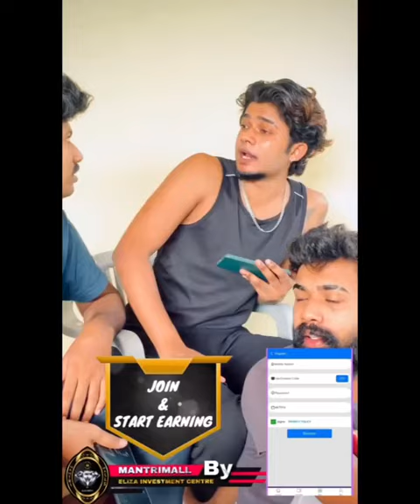akhilcj6||make money in lockdown